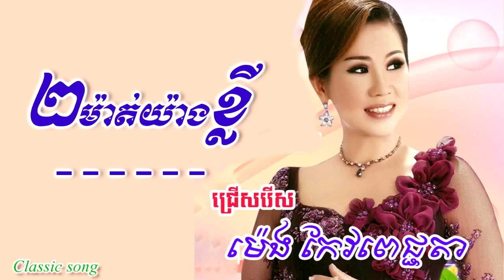២ម៉ាត់យ៉ាងខ្លី 2 mat yang kley meng keo pichenda classic song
បទ៖ ២ម៉ាត់យ៉ាងខ្លី
ច្រៀងដោយ៖ ម៉េង កែវពេជ្ជតា

សួស្តីបងប្អូនទាំងអស់គ្នា សូមស្វាគមន៍មកកាន់ឆានែល Classic Song
សូមអរគុណ‌‌‌‌​ !

Thanks !